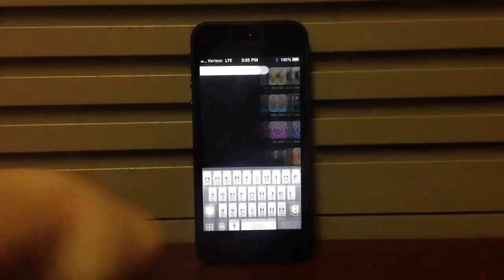Asking For Love From Siri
Sometimes it is tough when you love someone...especially when it is an inanimate object.  I try to tell Siri that I love her, but she just keeps making jokes.